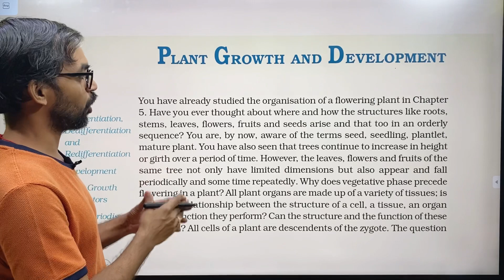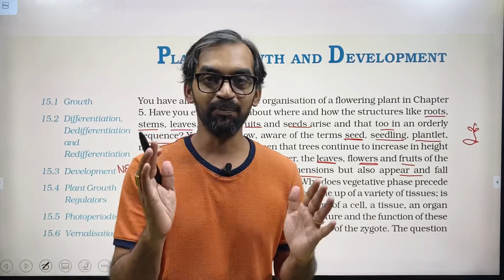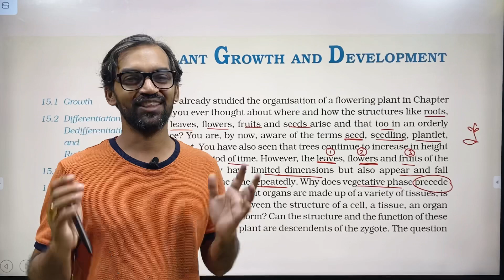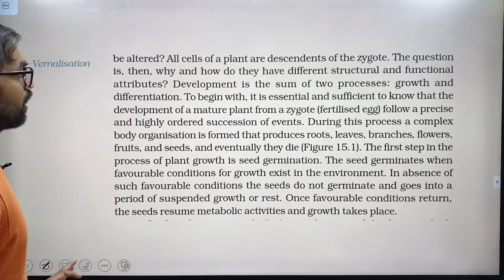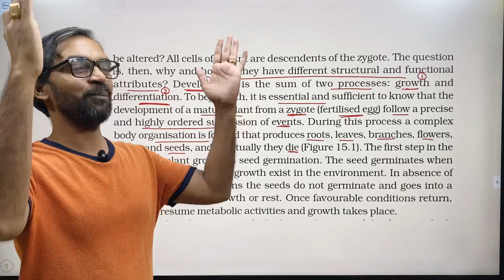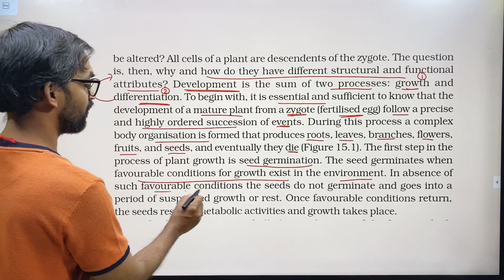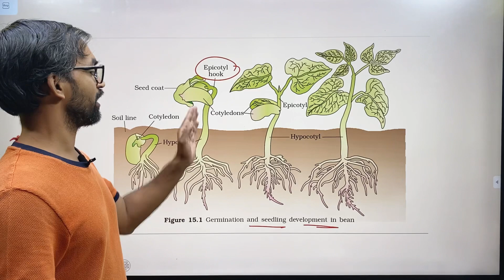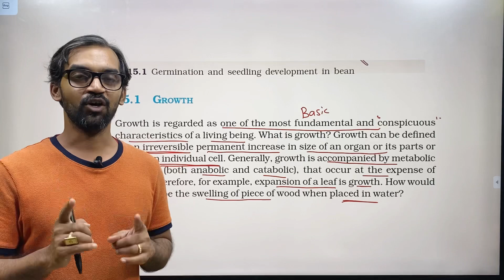Plant Growth and Development | Part 1 | NCERT LINE TO LINE | Thannambikkai Batch